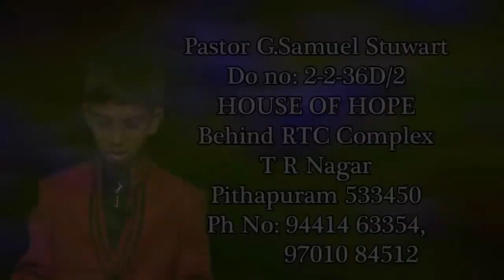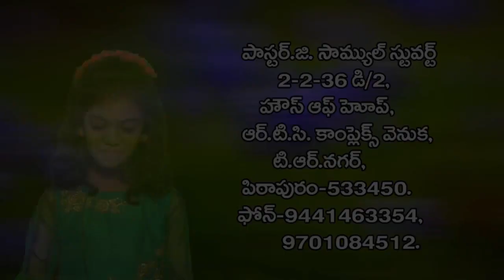PHYSICAL CHRISTMAS - SPIRITUAL CHRISTMAS